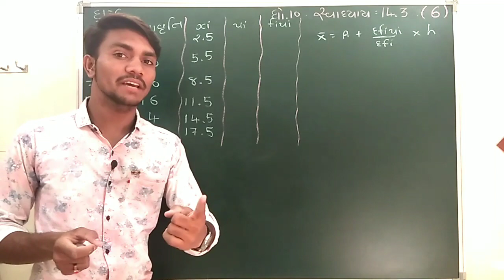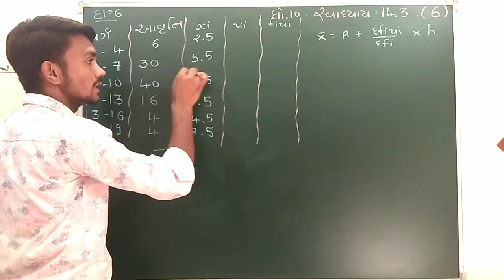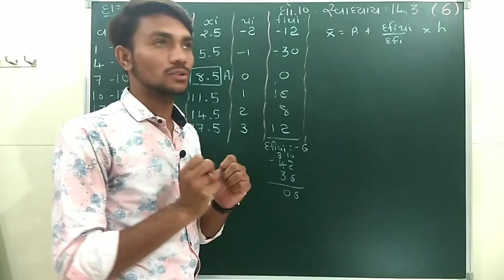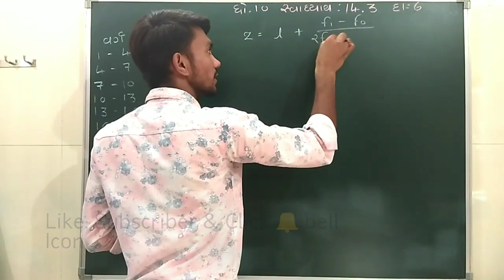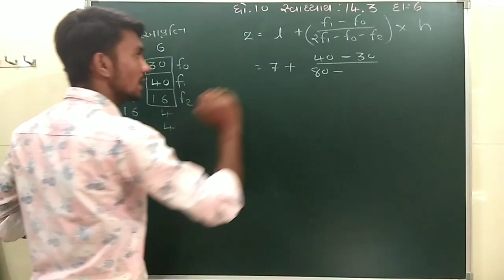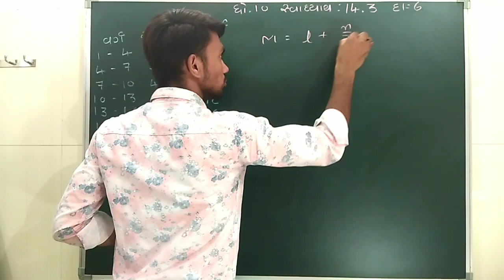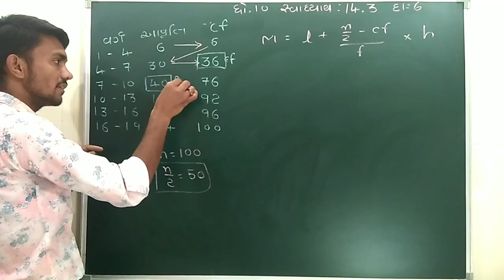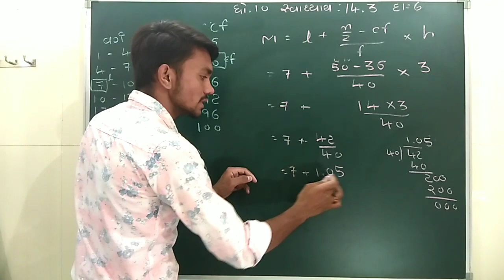ધોરણ 10 , પ્રકરણ-14(આંકડાશાસ્ત્ર) સ્વાધ્યાય : 14.3 દાખલા નંબર - 6 ની સમજૂતી ગુજરાતીમાં.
ધોરણ 10
પ્રકરણ-14(આંકડાશાસ્ત્ર)
સ્વાધ્યાય : 14.3
દાખલા નંબર - 6
ની સમજૂતી ગુજરાતીમાં.